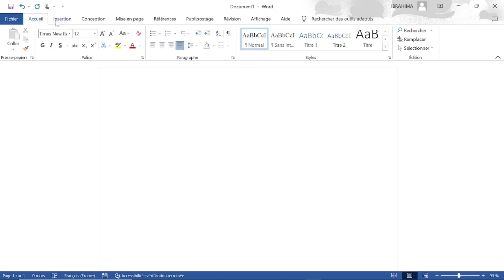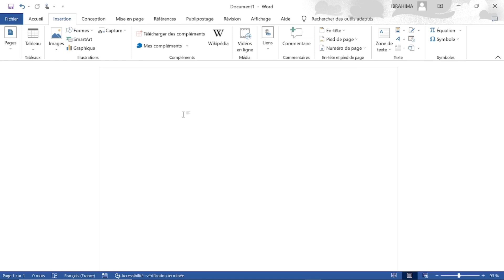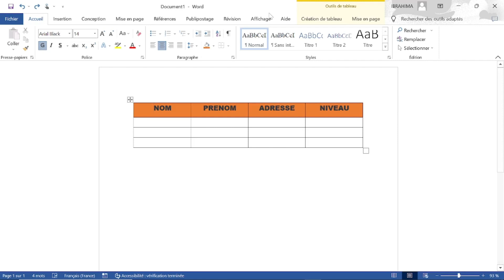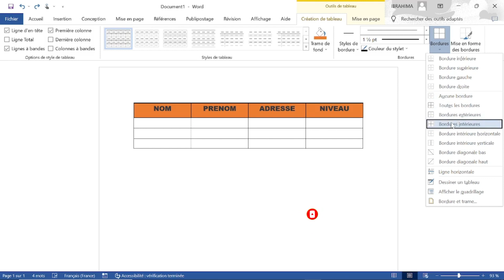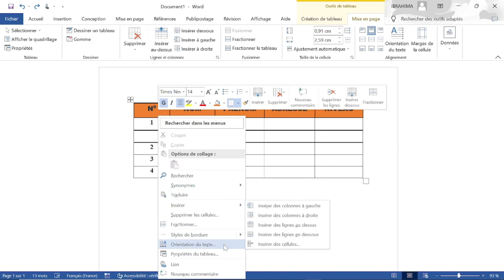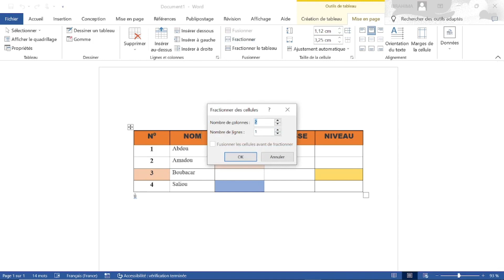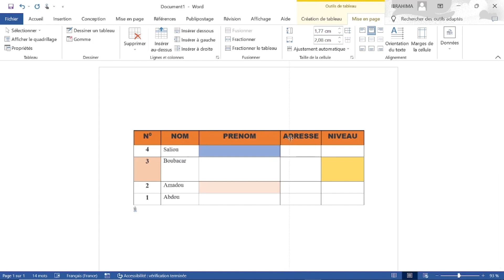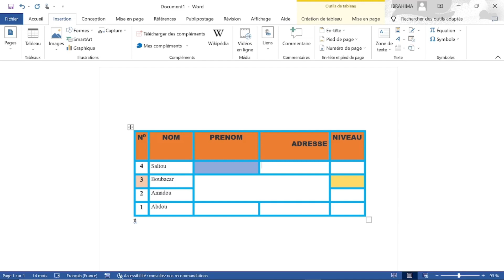Comment ajouter, personnaliser et modifier des tableaux dans Word 2016 - Tutoriel complet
Cette vidéo vous montre comment ajouter facilement un tableau sur Word 2016, comment le personnaliser en ajustant la taille, les couleurs et les bordures, et comment modifier rapidement son contenu en ajoutant ou en supprimant des cellules. Suivez ces étapes simples pour créer des tableaux professionnels dans vos documents Word. Bon visionnage 🥰!